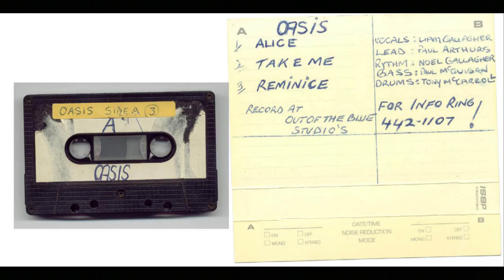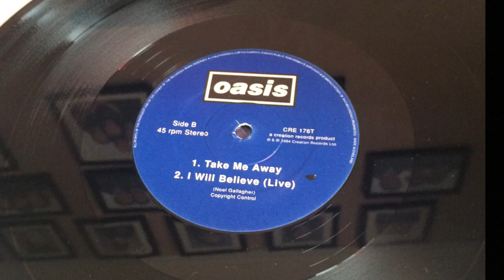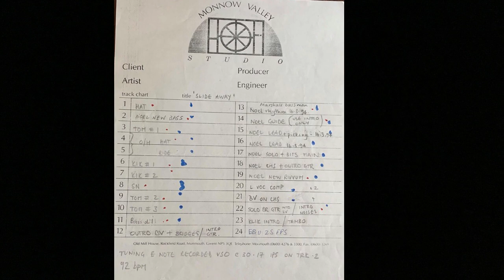Oasis Documentary "Diary of an LP" Definitely Maybe, Every studio used to record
As far as salvage jobs go, Oasis debut album Definitely Maybe was an extraordinary achievement. Recorded at a cost of £75,000 using several different studios, the album betrays few of the problems that dogged its seven month gestation.
“Recording an album should never have been this difficult” reflected Noel Gallagher.

I will take you on a journey from studio to studio, cronicallying their journey from the very first song Oasis recorded in Out of the Blue studio up until the final song recorded by Noel Gallagher in Mark Coyles living room.

If you like this kind of content be sure to press the subscribe button and check out my other videos and if you have any questions or extra bits of information to contribute please comment below.
Thanks,
Laurence

Chapters:
0:00 Intro
0:55 Out of the Blue Studio
3:55 The Pink Museum (The Motor Museum)
7:18 Monnow Valley Studio
9:36 The Sawmills Studio
12:07 The Windings Studio
13:06 Mark Coyles Home
13:30 Outro (End)

Melody Maker, Oct 1st, 1994 issue, Cliff Jones & Tony Horkins